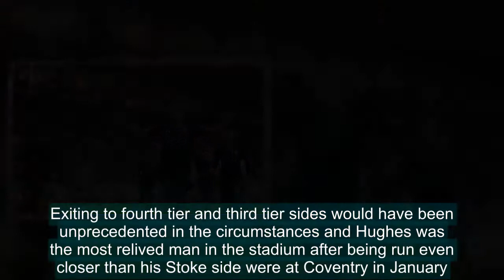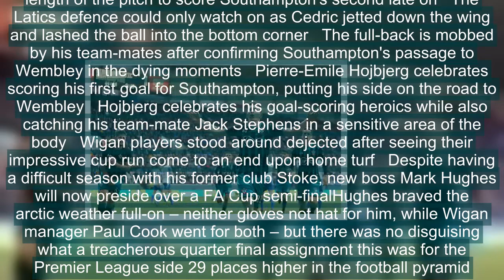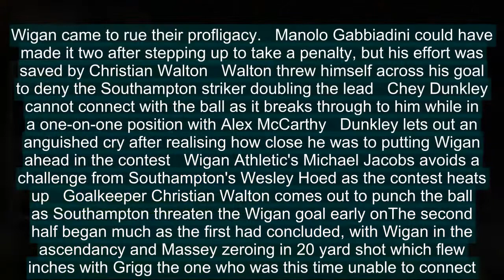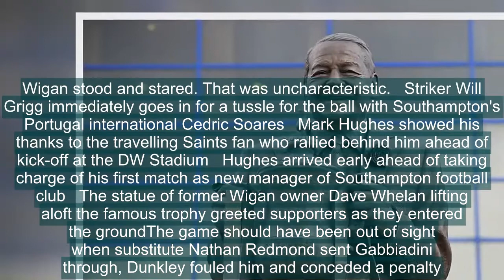Wigan 0-2 Southampton: Hojbjerg and Cedric seal FA Cup semi spot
It says everything about the modern managerial mayhem that Mark Hughes could preside over one Premier League side’s exit to lowly opposition and yet find himself presiding over an FA Cup quarter final with another, in the same season.Exiting to fourth tier and third tier sides would have been unprecedented in the circumstances and Hughes was the most relived man in the stadium after being run even closer than his Stoke side were at Coventry in January. Class told in the end – though only because Wigan switched off for one fateful minute.There was full northern hospitality for the visiting side: bitter cold, swirling wind, a bumpy, letter-strewn pitch and two early ‘welcome to Wigan’ challenges for Guido Carrillo and Dusan Tadic when the Hughes managerial era at Saints got under way.   Portugal international Cedric Soares celebrates after racing the length of the pitch to score Southampton's second late on   The Latics defence could only watch on as Cedric jetted down the wing and lashed the ball into the bottom corner   The full-back is mobbed by his team-mates after confirming Southampton's passage to Wembley in the dying moments   Pierre-Emile Hojbjerg celebrates scoring his first goal for Southampton, putting his side on the road to Wembley   Hojbjerg celebrates his goal-scoring heroics while also catching his team-mate Jack Stephens in a sensitive area of the body   Wigan players stood around dejected after seeing their impressive cup run come to an end upon home turf   Despite having a difficult season with his former club Stoke, new boss Mark Hughes will now preside over a FA Cup semi-finalHughes braved the arctic weather full-on – neither gloves not hat for him, while Wigan manager Paul Cook went for both – but there was no disguising what a treacherous quarter final assignment this was for the Premier League side 29 places higher in the football pyramid.Wigan are not a prolific goal-scoring side but they defend for their lives and they can mix their game up, too – playing out from the back when the moment presents. Though their creative lynchpin Nick Powell was missing, full back Nathan Byrne was an unexpected creative nexus as they refused Southampton to gain a foothold in the game. The tally of ten corners and eight shots in the first half told its own stories and the half-time break couldn’t come soon enough for the visiting side.  MATCH FACTS, PLAYER RATINGS AND MATCH ZONE  WIGAN (4-2-3-1): Walton 8; Byrne 7.5 (Hunt 81), Dunkley 7, Burn 7, Elder 6.5; Morsy 6, Roberts 6.5 (Colclough 65 6); Massey 7 (Powell 65 6.5) , Power 6.5, Jacobs; Grigg. SUBS UNUSED: Perkins, Bruce, Jones, FultonMANAGER: Paul Cook 6BOOKED: Dunkley, Burn SOUTHAMPTON (4-2-3-1): McCarthy 6; Soares 7, Stephens 6, Hoedt 6, Bertrand 6.5; Hojbjerg 7, Lemina 5.5; Tadic 5.5, Boufal 5 (Redmond 65 7), Carrillo 5.5 (Long 82 6); Gabbiadini 5.5 (Romeu 88)SUBS UNUSED: Yoshida, Ward-Prowse, Sims, ForsterMANAGER: Mark Hughes 7.5GOALS: Hojbjerg 61, Soares 92Referee: Michael Oliver (